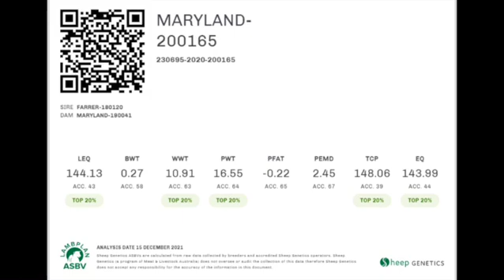Lot 44 Maryland White Suffolk Ram Sale 2022